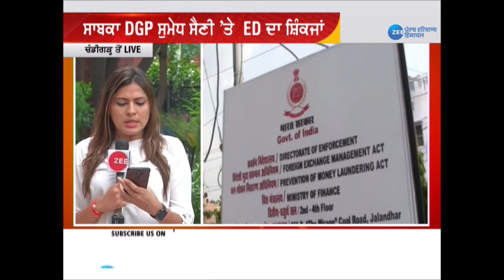Punjab | Former DGP Sumedh Sain ’ਤੇ ED ਦਾ ਸ਼ਿੰਕਜਾਂ, ਸੈਣੀ ਸਣੇ 6 ਮੁਲਜ਼ਮਾਂ 37 ਬੈਂਕ ਖਾਤੇ ਕੀਤੇ ਸੀਲ